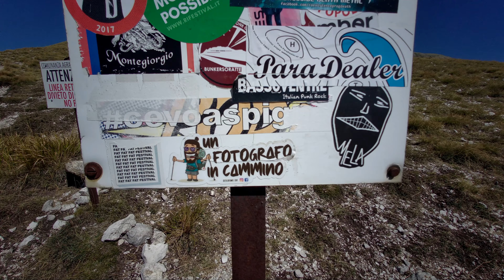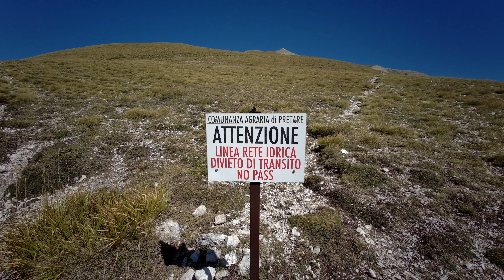LA BELLEZZA DEI SIBILLINI: In cima al MONTE VETTORE - 4K Fimi Palm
Escursione sui monti Sibillini: Monte Vettore

Il Monte Vettore (dal latino vector, «conduttore [della catena montuosa]») è il rilievo montuoso più alto del massiccio dei Monti Sibillini, con i suoi 2.476 metri di altitudine, compreso all'interno del Parco Nazionale dei Monti Sibillini, appartenente al comune di Arquata del Tronto, provincia di Ascoli Piceno, formando un gruppo montuoso composto da più cime. Prossimo alla cima è presente un circo glaciale che ospita il cosiddetto Lago di Pilato.
Situato nell'appennino umbro-marchigiano al confine tra Umbria e Marche, presenta in tutto tre versanti: quello umbro occidentale che scende fino ai Piani di Castelluccio, quelli marchigiani meridionale di Arquata del Tronto e orientale di Montegallo a maggior dislivello, mentre a nord la linea di cresta si collega alle altre cime dei Monti Sibillini. La sua vetta, che si trova nel territorio della regione Marche, è la più alta e la più meridionale di un arco montuoso che ha una caratteristica forma ad "U" e che comprende, seguendo l'arco da ovest a est, Quarto San Lorenzo, Cima del Redentore (2.448 m), Pizzo del Diavolo (2.410 m), Cima del Lago (2.423 m), il Vettore stesso, Monte Vettoretto (2.032 m) e Monte Torrone (2.102 m).

La facciata esterna dell'arco montuoso domina invece il Pian Grande di Castelluccio di Norcia, una vallata ricca di coltivazioni di lenticchia, legume caratteristico del luogo. Sulle pendici sud del monte si trova, a quota 2.238 m s.l.m., il rifugio Tito Zilioli gestito dal C.A.I., che attualmente, a seguito del sisma del centro Italia, è inagibile e dunque chiuso. Dalla vetta del monte si possono ammirare in giornate limpide il Gran Sasso e i Monti della Laga a sud-est, il Terminillo a sud-ovest, il Sirente-Velino a sud-ovest, i Monti Gemelli, il litorale marchigiano e l'Adriatico ad est.

Sulla pendice nord del monte, nella conca naturale abbracciata dall'arco montuoso, a 1.941 metri di quota si trova il Lago di Pilato. Sebbene le sue dimensioni non superino i 500 metri di diametro, il Lago è di grande interesse tra i naturalisti e i biologi, ospitando tuttora un endemismo peculiare, una specie autoctona di gambero, il Chirocefalo del Marchesoni, dal colore rossastro, che raggiunge una lunghezza di 9–12 mm e si muove nuotando all'indietro con il ventre rivolto verso l'alto. Fu scoperto dal Prof. Marchesoni durante il corso di studi e ricerche.